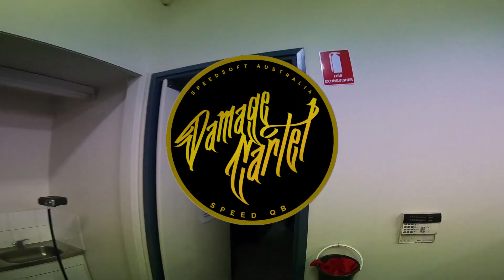Rapid Vantage Legendary night moments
G'day everyone here is a small video showing off some moments from Rapid Vantage's Legendary night which is held on Wednesday nights.